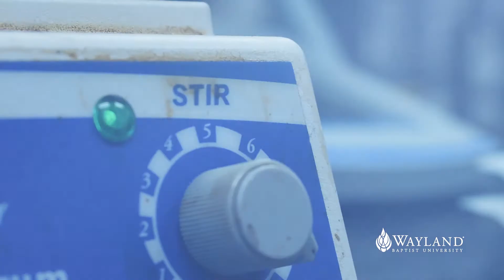wearewayland - Kyle Rickman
As a dual major in Mathematics and Chemistry, Kyle has studied everything from Knot Theory to Tuberculosis. His research as an undergrad has stacked up against that of graduate programs at major research universities. All that hard work helped him land a job as a Chemical Analyst right after graduation.

Wayland Baptist University exists to educate students in an academically challenging, learning-focused and distinctively Christian environment for professional success and service to God and humankind.